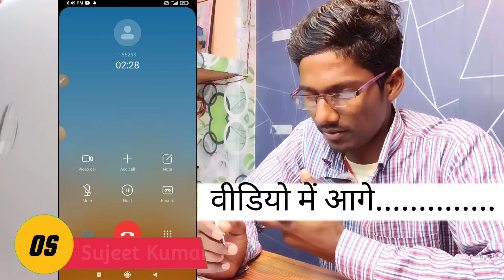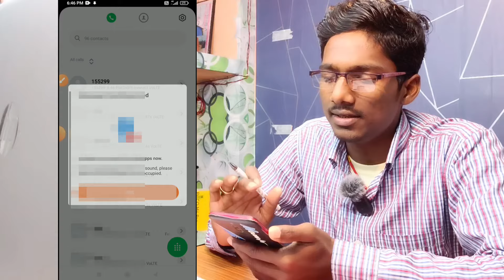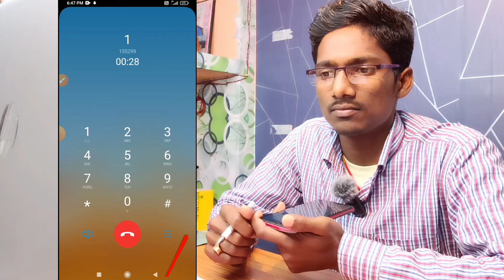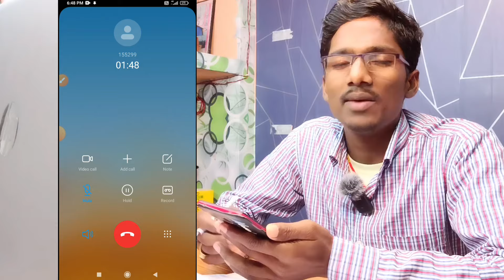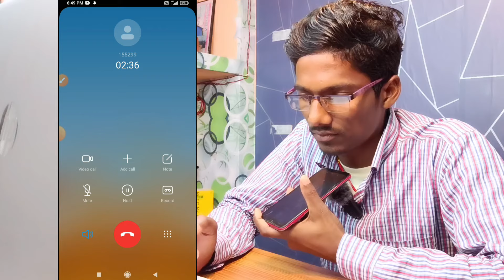इंडिया पोस्ट पेमेंट बैंक कस्टमर केयर नंबर | india post payment bank customer care number | ippb bank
इस वीडियो में इंडिया पोस्ट पेमेंट बैंक संबंधित कुछ भी समस्या हो तो हेल्पलाइन नंबर पर कॉल करके समाधान पा सकते हैं उसके बारे में पूरी जानकारी बताई गई

In this video, if there is any problem related to India Post Payment Bank, then you can get the solution by calling the helpline number. Complete information about it was given.

ippb bank
ippb bc
इंडिया पोस्ट कस्टमर केयर नंबर
इंडिया पोस्ट पेमेंट बैंक कस्टमर नंबर
इंडिया पोस्ट पेमेंट बैंक का नंबर
इंडिया पोस्ट बैंक का हेल्पलाइन नंबर
पोस्ट ऑफिस हेल्पलाइन नंबर#ippb